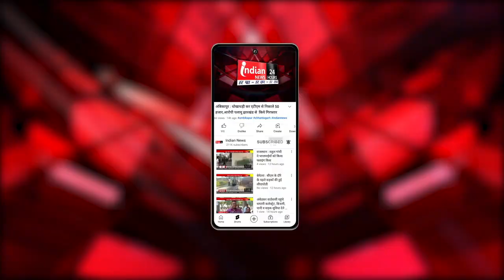Sukma : पुलिस और नक्सलियों के बीच मुठभेड़ जारी।